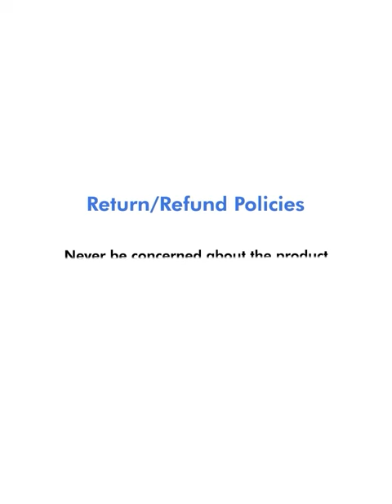U.S. POLO ASSN. Men's Jeans